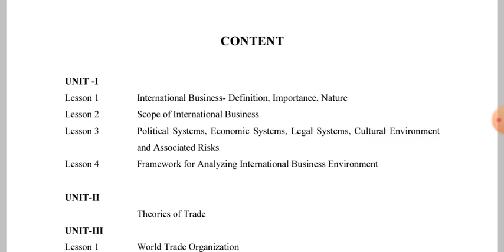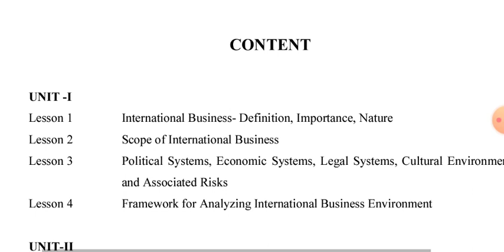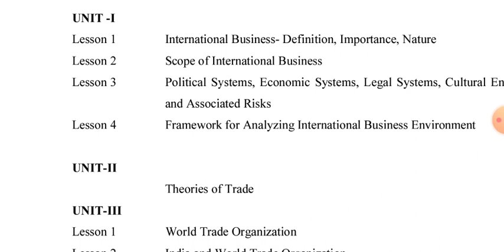Du SOL Sixth Semester bcom Prog,bcom (Hons), International Business Exam Pattern & Syllabus Explain